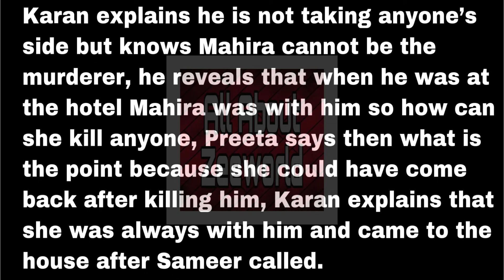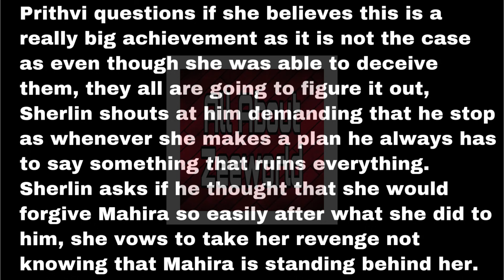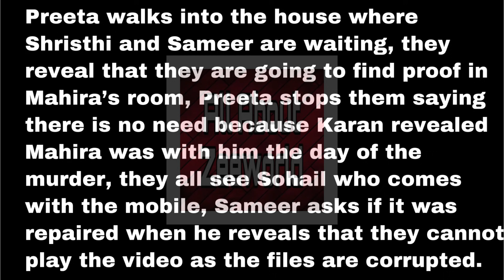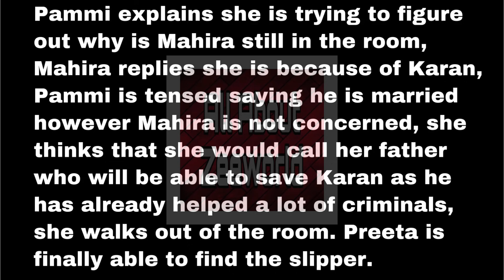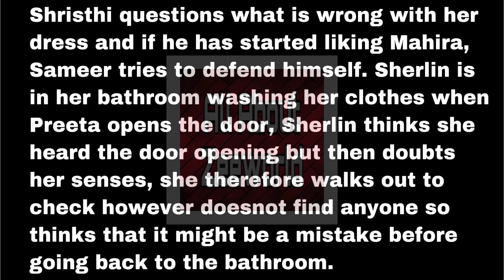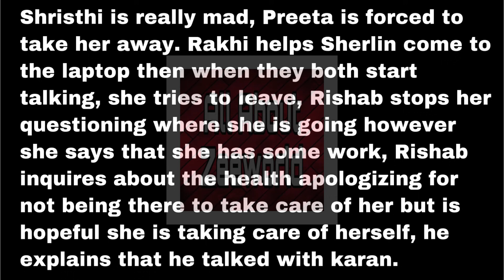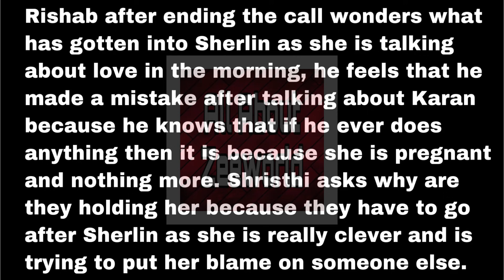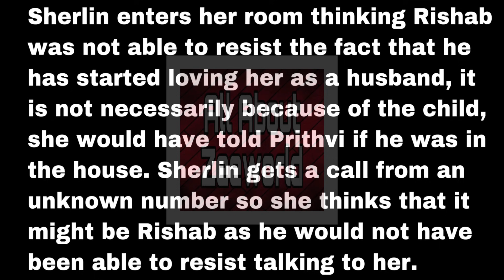Sherlyn Was Shocked After Unknown Number Called Her To Blackmail Her Not Knowing That It Was Preeta.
Mahira vows to punish Preeta for making Pammi insult her mother.

Please make sure you watch the previous updates about This Is Fate Season 3 before you watch this one for better understanding. The playlist is down below.